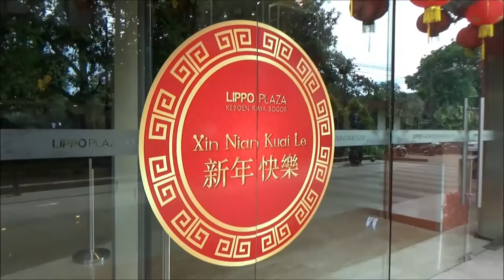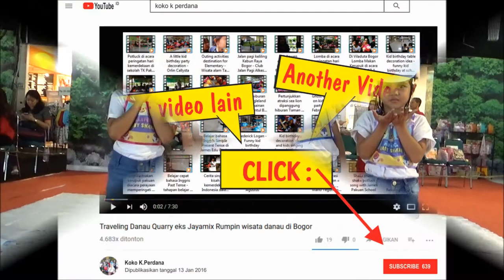Video Baby Shark Dance Competition di Lippo Plaza Keboen Raya Bogor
Reifa Zahra Azizi berhasil menjadi juara 1 perorangan dalam Baby Shark Dance competition yang berlangsung pada 17 Februari 2018 di Lippo Plaza Keboen Raya Bogor.